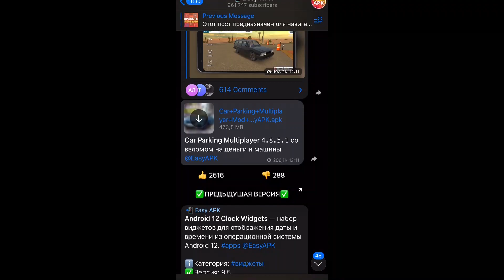ФИШКИ ЛАЙФХАКИ И СЕКРЕТЫ В Car parking multiplayer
❗EasyAPK❗

⭐ LesTeR ⭐